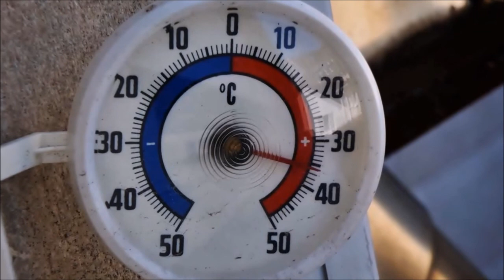ralf schulte – der sommer wird heiß / elektronische Experimentalmusik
Ralf Schulte
Projekt: raschuis – music
Song: der sommer wird heiß

Klimaveränderungen, die Sonne sticht wenn sie scheint, es wird immer gleich tropisch heiß, da kann man nur sagen: der sommer wird heiß. Hoffentlich nicht zu heiß in den nächsten Jahren, wäre schlimm für uns.

Climate changes, the sun stings when it shines, it is always the same tropical hot, as you can only say: the summer is hot. Hopefully not too hot in the next few years would be bad for us.